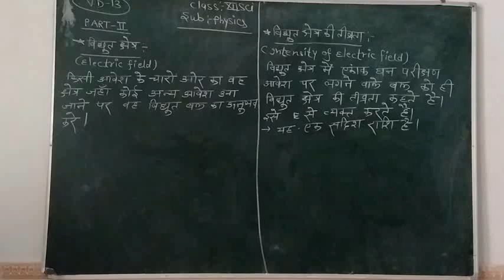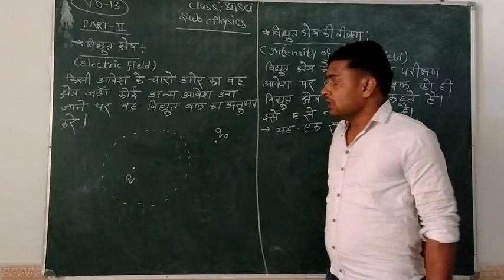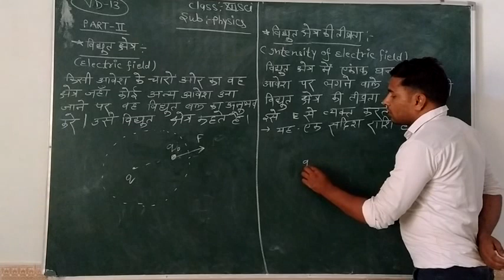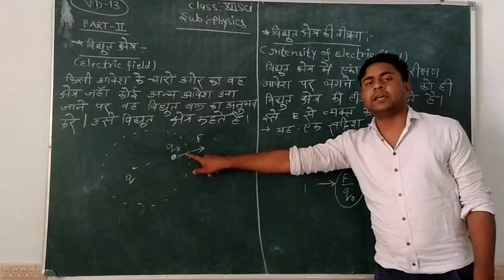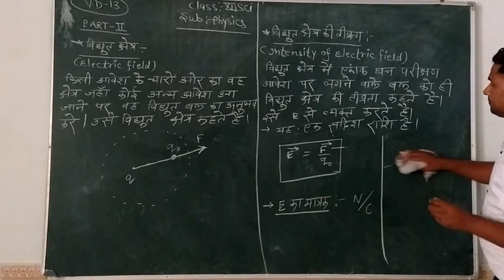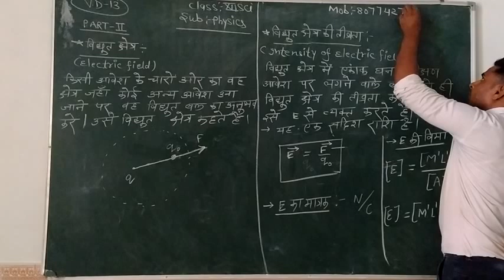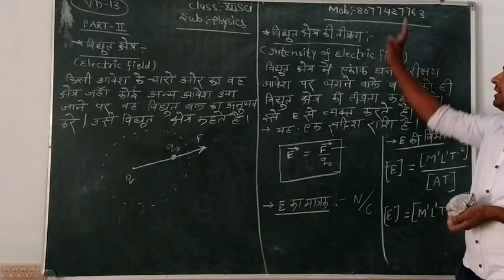ELECTROSTATISTICS#ELECTRIC FEILD ( PART-2)BY DHANESH YADAV